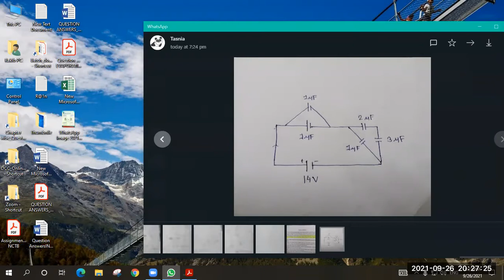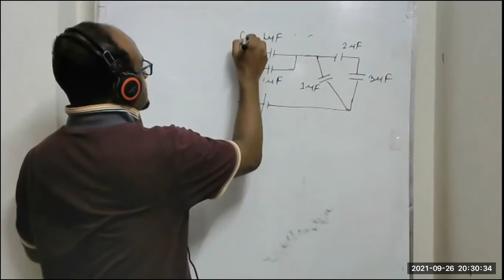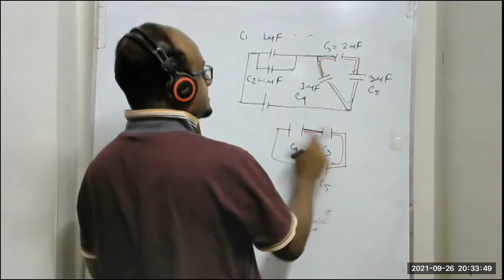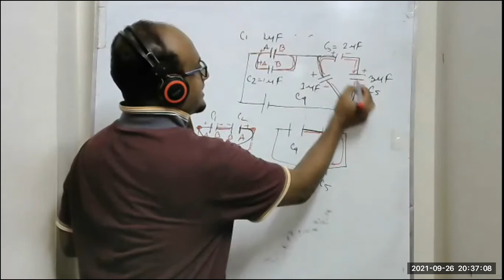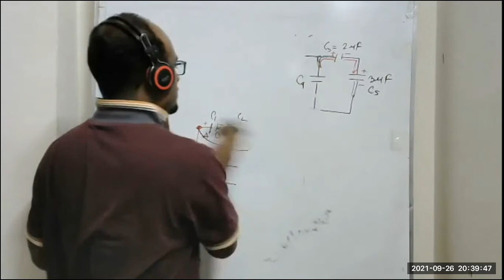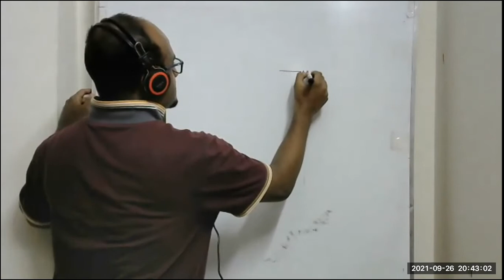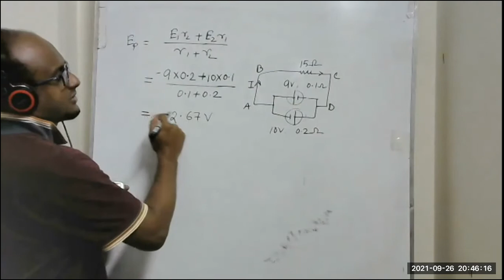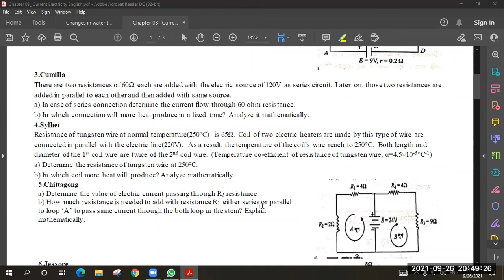Current Electricity 26 Sep EV 03